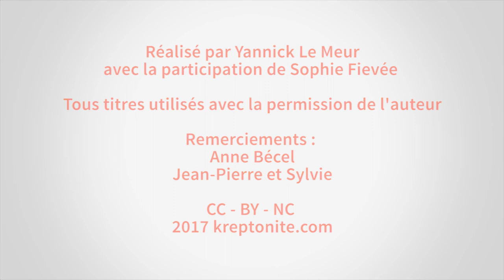PERIO live et Itw - Session Spéciale - 3/4 - Kreptonite.com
-- Cette vidéo vous a plu ? Partagez-la, merci ! :-) --
SESSION SPECIALE - PERIO - Partie 3 / 4

Quelques mois avant la sortie de son prochain album  "Black Condensed" qui sortira sur le label Objet Disque courant 2018, Kreptonite a eu le plaisir de recevoir Eric Deleporte, chanteur, guitariste et leader du groupe Perio, pour une interview rétrospective et une session acoustique exclusive. Un énorme merci à lui ! Plus d'infos ci-dessous :

Cette session exclusive est découpée en 4 vidéos à suivre. Chacune des 4 parties comprend une partie interview d'environ 3 minutes et un titre live interprété en solo à la guitare acoustique.

- Dans ce troisième épisode, "Crust and Dirt" tirée du dernier album en date "30 Minutes With Perio", dans une version  solo, très différente de l'arrangement studio.

- Dans la prochaine vidéos un extrait de "Ghost Rider", reprise du groupe Suicide.

- Dans les vidéos précédentes :  "No Western Land Fits Your Passion", du 2ème album, et "Withdrawal" de "30 Minutes With Perio"

Vidéo réalisée par Yannick LE MEUR pour kreptonite.com

Musiques de fond et visuels des albums et utilisées avec l'aimable autorisation de PERIO.